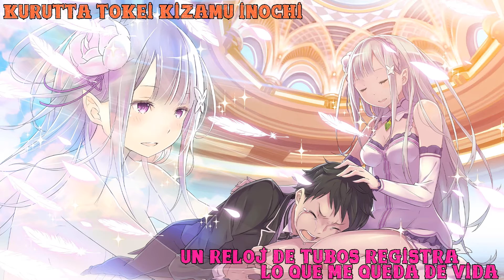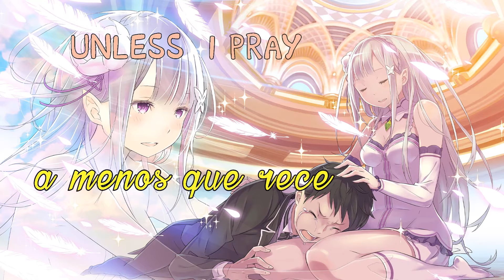「Styx Helix」Ft. Akano - Sub Español - (Dj-Jo Remix)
Esta probablemente sea la ultima vez que use este tipo de edición para así mejorar un poco los próximos vídeos.
:3
Song: Styx Helix By Myth & Roid ( Dj-Jo Remix)
Anime: Re:Zero...